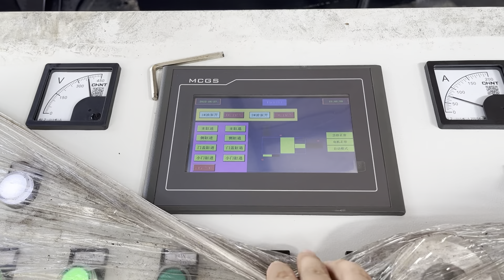aluminium profile extrusion press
Details of aluminium profile extrusion press, aluminum profile extrusion press, Aluminum Profile Extrusion Press,

TCMBALER is a professional aluminium profile extrusion press manufacturer and supplier in China for more than 20 years, and we can offer aluminium profile extrusion press for sale with a cheap wholsale factory price for our customers without any agent or dealers if you wanner buy our aluminium profile extrusion press.